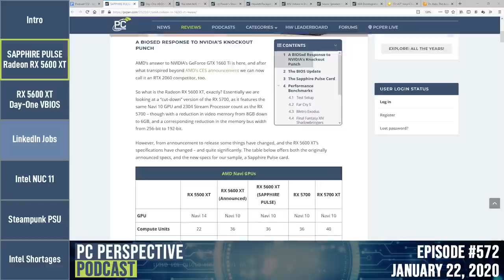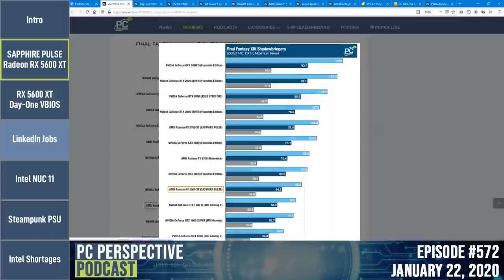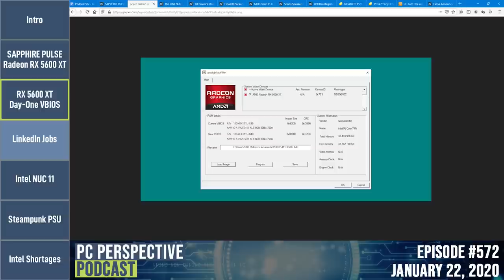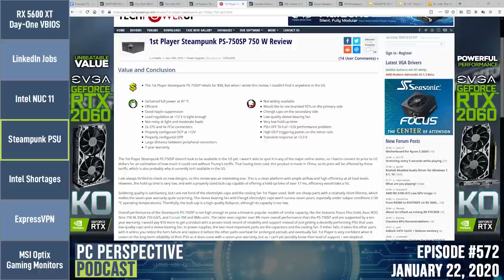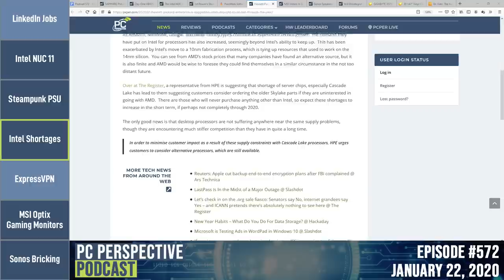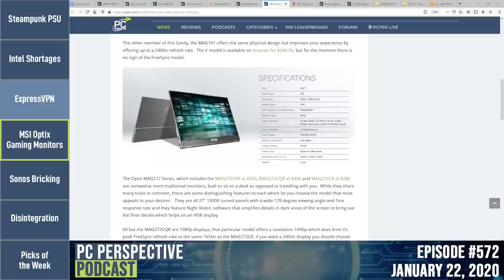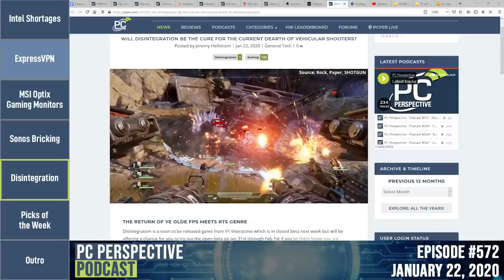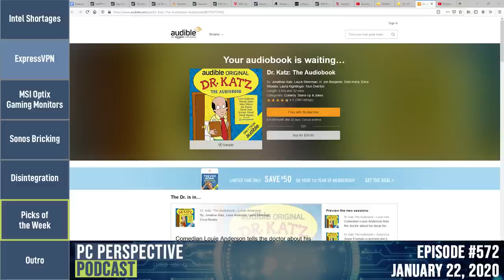PC Perspective Podcast #572 - Radeon RX 5600 XT Review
Join us this week as we review the last-minute supercharged Radeon RX 5600 XT, discuss the ongoing Intel Xeon shortages, check out some new gaming monitors from MSI, and more!

*Show Topics*
00:00:06 - Intro
00:03:49 - Radeon RX 5600 XT Review
00:20:32 - RX 5600 XT VBIOS Update
00:30:08 - Sponsor: LinkedIn Jobs
00:31:56 - Intel NUC 11
00:36:01 - Steampunk PSU
00:43:47 - Intel Shortages
00:53:15 - Sponsor: ExpressVPN
00:56:44 - MSI Optix Gaming Monitors
01:03:27 - Sonos Bricking
01:12:05 - Disintegration
01:17:17 - Picks of the Week
01:25:46 - Outro